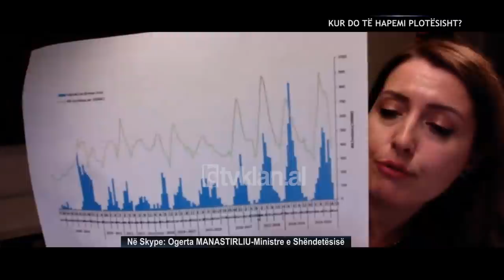Opinion - Ogerta Manastirliu: Kur do te hapemi plotesisht! (04 maj 2020)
Në Skype